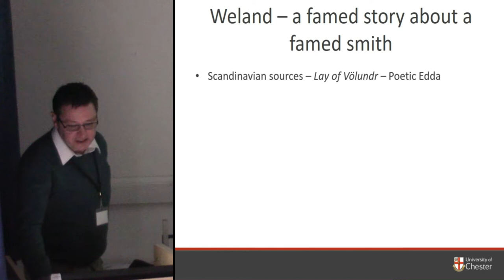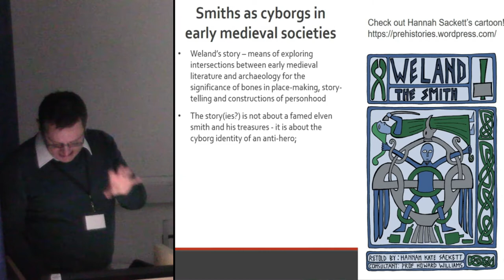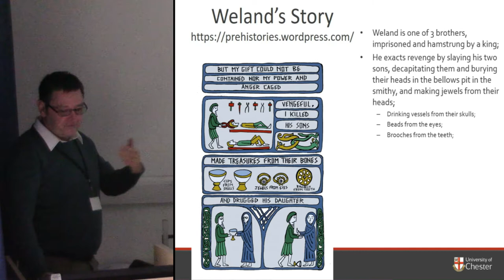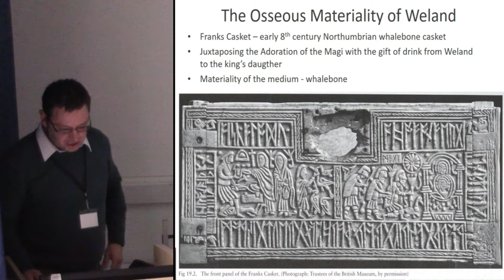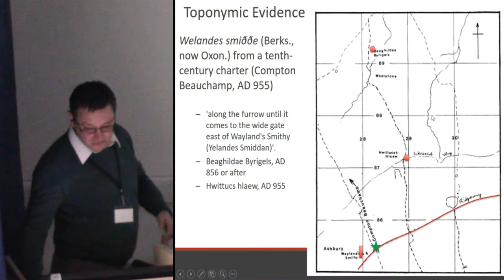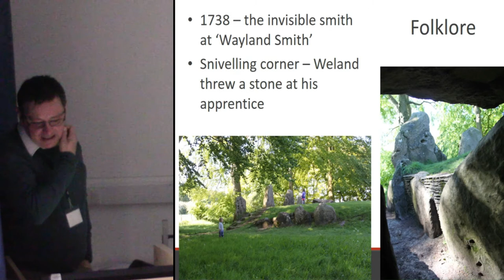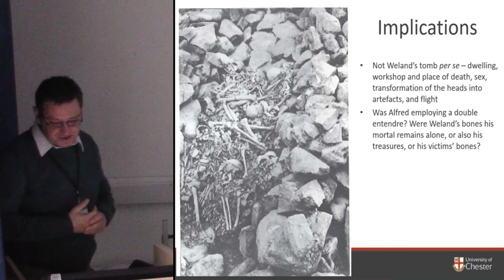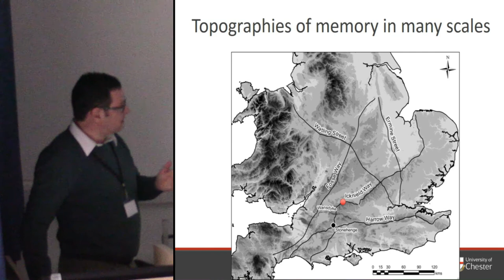Weland’s Bones: Skeletons and Stories in Early Medieval Britain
The post-burial retrieval and circulation of human body-parts has been an infrequent but increasing focus of attention for early medieval archaeologists. The variegated roles bodies and bones in creating and mediating social memory has been proposed for both pagan and early Christian communities between the 5th and 11th centuries AD. This paper takes a new perspective on the significance of bodies and bones in the Early Middle Ages. Rather than exploring mortuary or osteological evidence, and the usual focus on ‘grave-robbing’ or the ‘cult of saints’ relics’, this paper tackles medieval literature, art, material culture and monuments in combination, focusing on one particular enduring story told about, and with, bones during the Early Middle Ages.
The legend of Weland the Smith is known to have been circulating throughout northern Europe and Scandinavia from at least the 8th century AD. This tale of retributive violence by the magical smith Weland upon the evil king who crippled and imprisoned him, focuses on the breaking of bodies and the making of new things from the bodies and bones of Weland’s victims. Weland also transforms himself through his artisanal skill and by breaking bodies. The article shows how this story had material and corporeal manifestations. An archaeological perspective on the story of Weland, contextualized in relation to a range of evidence for the economic, social and religious significance of animal and human bodies for early medieval communities, sheds new light on the materialities, fiery technologies and landscape dimensions of the story, and the role of bones in particular narratives of violence and transformation that constituted perceptions of the body, social identities and social memories for early medieval communities and kingdoms.

Howard Williams, University of Chester